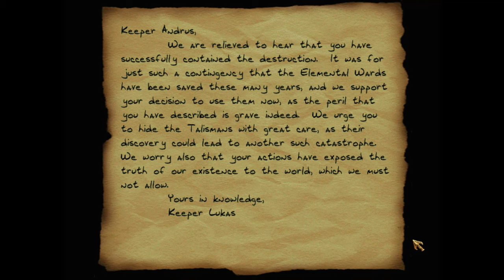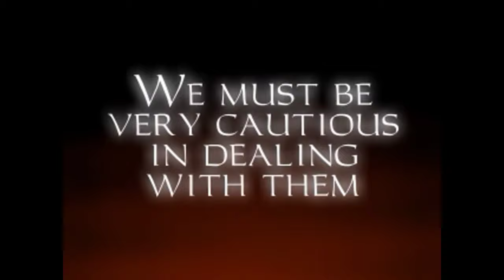Thief Gold [8] The Haunted Cathedral // Without a Key in the City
Boy are those loot requirements annoying.